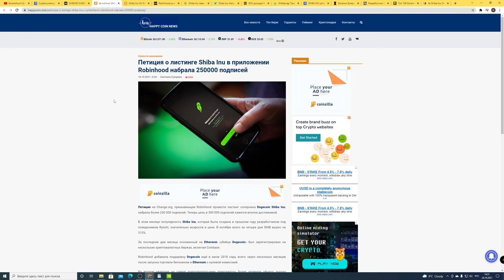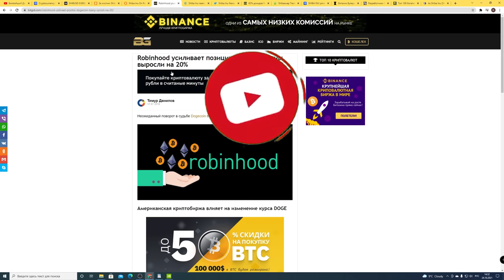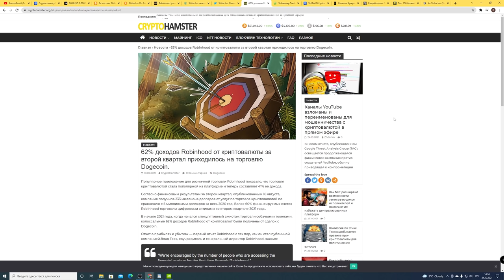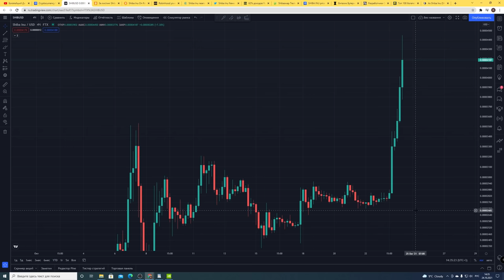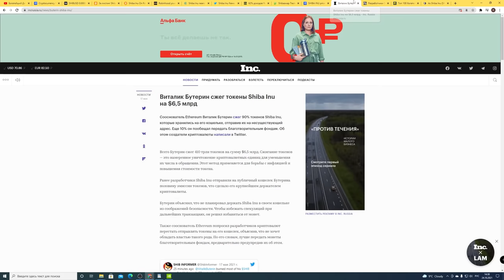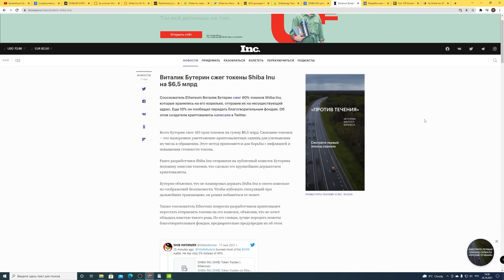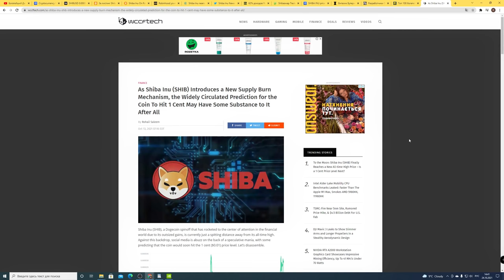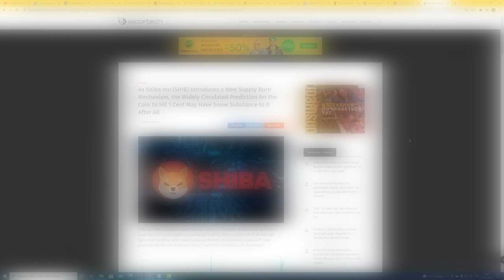ПОЧЕМУ SHIBA INU ТАК РАСТЕТ? (Листинг Robinhood, Сжигание монет) Dogecoin или Shiba?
00:00 Рынок стоит, а Shiba Inu растет
00:30 Robinhood добавит Shiba Inu? (слухи, петиция, намеки)
03:03 Стоит ли продавать Dogecoin за Shiba Inu?
04:33 Большое заблуждение о Shiba Inu!
05:28 Dogecoin очень централизован
05:56 Shiba Inu следует за Ethereum и начнет сжигать монеты!!!
06:40 Вопрос зрителям